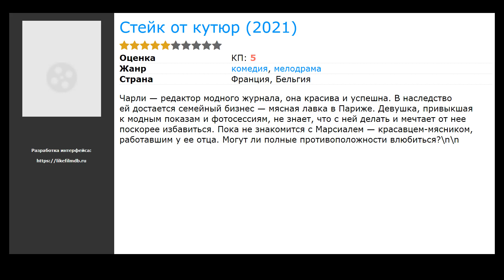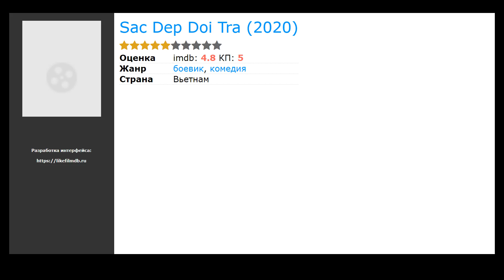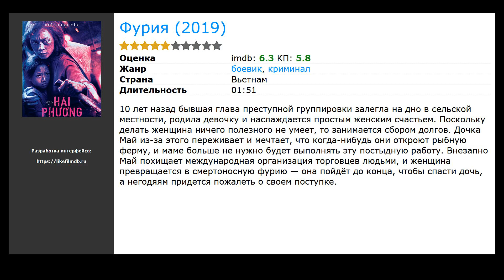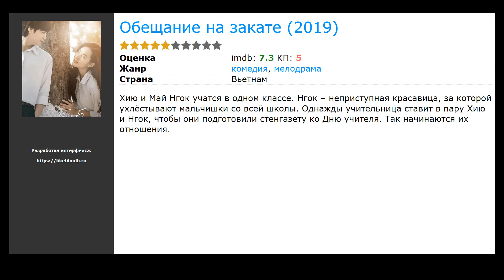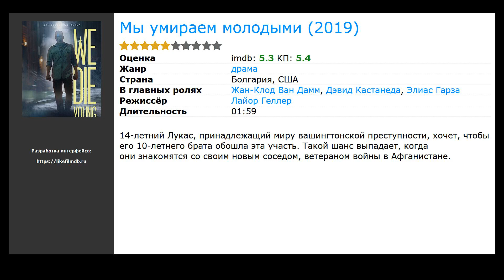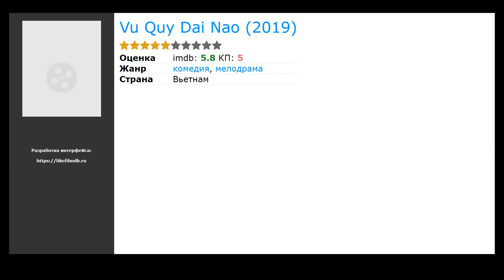20 лучших вьетнамских фильмов про кухню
Список лучших вьетнамских фильмов про кухню, отобранных посетителями нашего сайта:

00:00 Вступление
00:10 Стейк от кутюр (2021) / жанр: мелодрама, комедия / в главных ролях: Жеральдин Пайя, Арно Дюкре, Элисон Вилер
00:23 Between Shadow and Soul (2020) / жанр: драма / в главных ролях: Лонг Ле Ву, Maya, Hong Chuong Nguyen
00:36 Глаза (2020) / жанр: ужасы, фэнтези, драма / в главных ролях: Huynh An, Хуу Чау, Ngan Chi
00:55 Рождество вне времени (2020) / жанр: фантастика, фэнтези, мелодрама / в главных ролях: Эрин Кехилл, Райан Паевей, Брэнди Александр
01:11 Sac Dep Doi Tra (2020) / жанр: боевик, комедия / в главных ролях: Kiko Chan, Хуу Чау, Huong Giang
01:24 Фрики: Ты один из нас (2020) / жанр: фантастика, фэнтези, боевик / в главных ролях: Корнелия Грёшель, Тим Оливер Шульц, Вотан Вильке Мёринг
01:37 Невидимая улика (2020) / жанр: триллер, детектив, криминал / в главных ролях: Фюонг Ань Дао, Ай Фюонг, До Нят Чуонг
01:50 Nang 3: Loi Hua Cua Cha (2020) / жанр: драма, семейный / в главных ролях: Хуу Чау, Ngan Chi, Ван Хун
02:03 Ученик убийцы (2019) / жанр: ужасы, триллер / в главных ролях: Hoang Yen Chibi, Dinh Y Nhung, Лам Тхань Ми
02:16 Фурия (2019) / жанр: боевик, криминал / в главных ролях: Вероника Нго, Mai Cát Vi, Тхань Ньен Фан
02:29 Táo Quây (2019) / жанр: фэнтези, комедия, приключения / в главных ролях: Hua Minh Dat, Pom, Nhi Katy
02:45 Resistance Fighters - Die globale Antibiotikakrise (2019) / жанр: документальный, история / в главных ролях: Tanveer Ahmed, Edward Allera, Uwe Behrens
02:58 Cha Ma (2019) / жанр: ужасы, триллер / в главных ролях: Фюонг Ань Дао, Ngoc Duyen, Chieu Nghi
03:15 Сестра, сестра (2019) / жанр: триллер, драма / в главных ролях: Thanh Hang, Чи Пу, Lanh Thanh
03:34 Обещание на закате (2019) / жанр: мелодрама, комедия / в главных ролях: Xuan Hung, Duc Nguy, Minh Trang
03:53 Паддлтон (2019) / жанр: драма, комедия / в главных ролях: Кристин Вудс, Марк Дюпласс, Рэй Романо
04:12 Предназначенные судьбой (2019) / жанр: мелодрама, комедия / в главных ролях: Oanh Kieu, Harry Lu, Би Чан
04:25 Ты и я (2019) / жанр: мелодрама, комедия, фэнтези / в главных ролях: Хари Вон, Ван Хун, Giau Ngoc
04:38 Мы умираем молодыми (2019) / жанр: боевик, триллер, драма / в главных ролях: Жан-Клод Ван Дамм, Дэвид Кастанеда, Элиас Гарза
04:57 Vu Quy Dai Nao (2019) / жанр: мелодрама, комедия / в главных ролях: Tiet Cuong, Lam Vinh Hai, Vinh Anh Ho

► Новые Вьетнамские фильмы про кухню которые уже вышли в хорошем качестве на нашем сайте